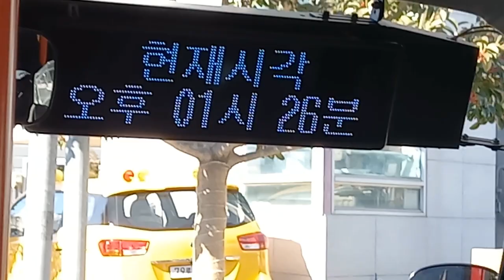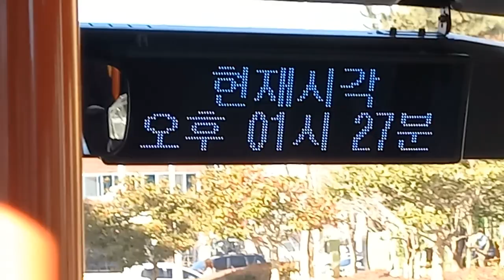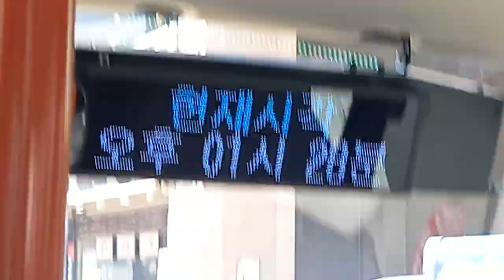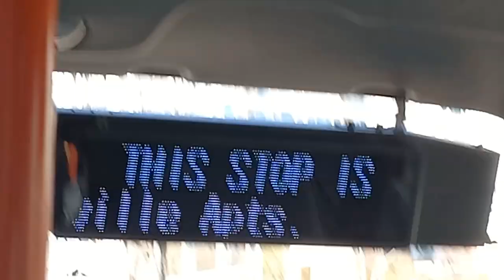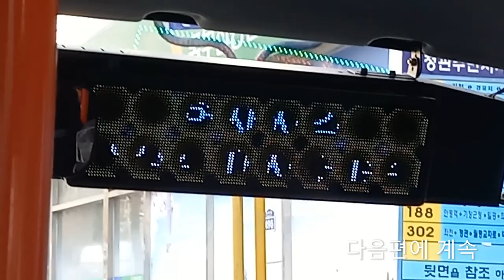부산마을 기장57번 버스 월평마을행 정관읍행정복지센터•기장소방서-정관주민자치회관 주행영상, LCD(1)